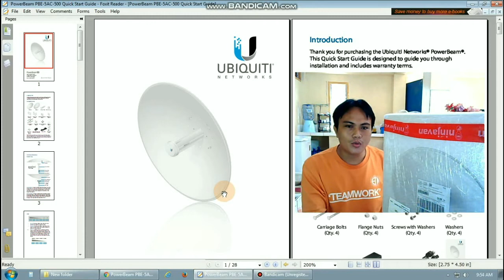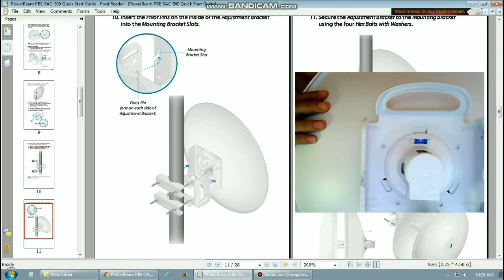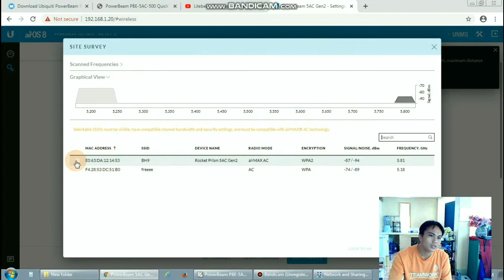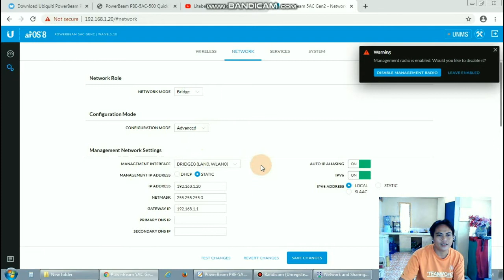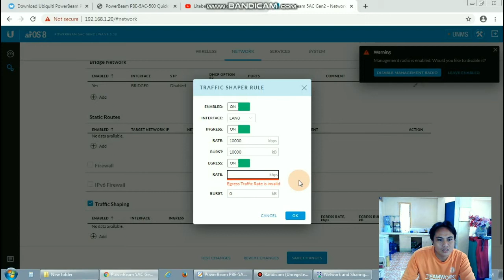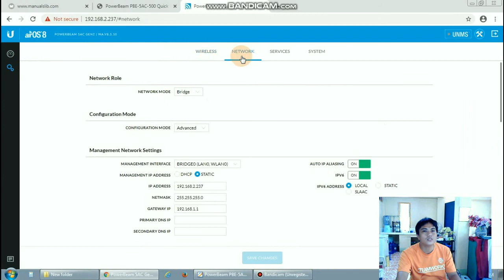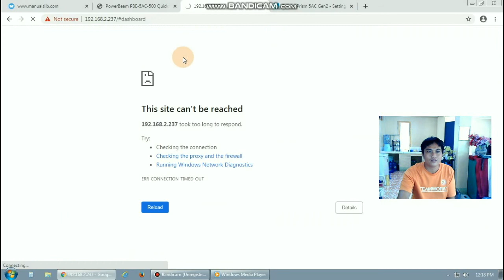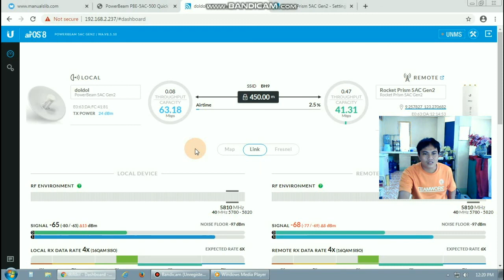Powerbeam 5ac Gen2 unboxing and Station configuration w/internet speed control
powerbeam 5ac Gen2 configuration w/speed control ( tagalog Tutorial )
kung papaano mo ma manage ang speed ng internet.